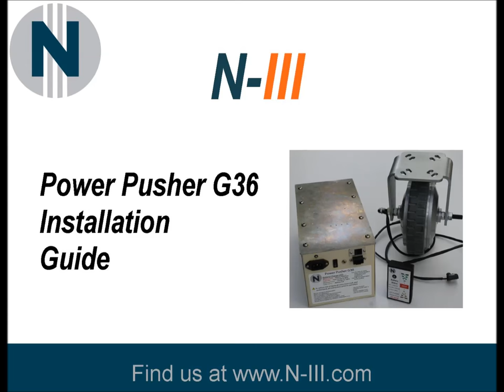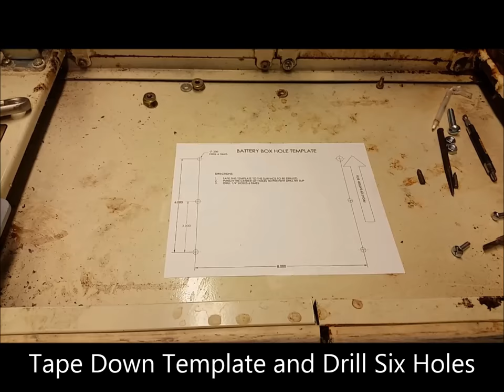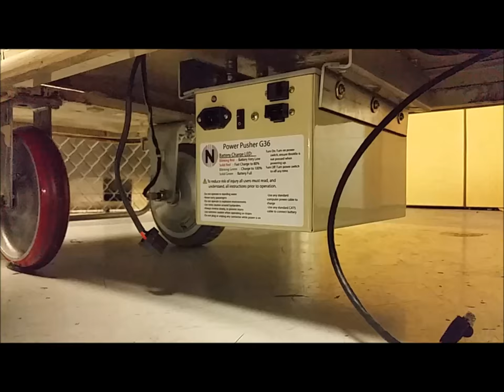Retrofit Motorized Cart G36 Installation Video 1080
The N-III Super Pusher G36 is designed to give you an excellent Retrofit alternative to the other heavy, expensive and weak power systems other companies offer. Don't throw out your cart for a new one, retrofit, and make your current cart powerful.
The system is designed by an engineering team with aerospace and medical industry design experience and is optimized for power, weight and usability. The wheel bracket uses the same hole pattern as a standard 6" or 8" caster and will fit in place of any fixed caster.

By motorizing housekeeping carts, push and pull forces are practically eliminated, taking that out of the equation.

Consider RetroFit for your Motorized Carts

Motorized Maid Carts
Motorized Linen Carts
Motorized Utility Carts
Motorized Housekeeping Carts